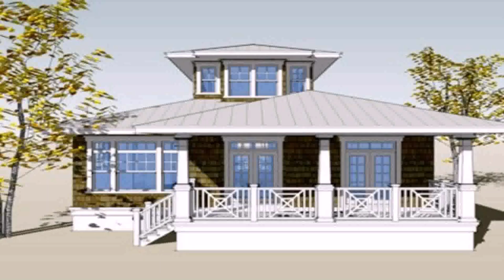Buy Car NY 5% DP